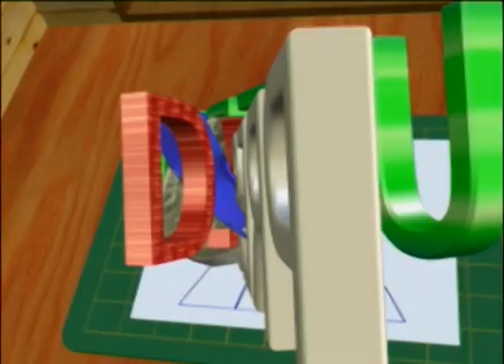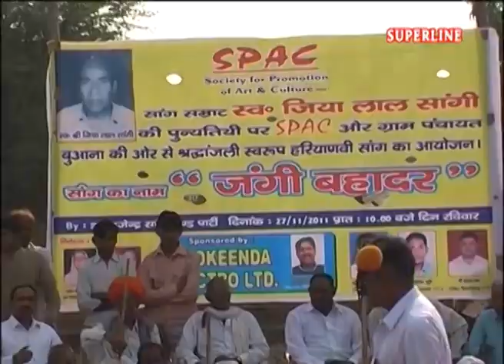haryanvi saang jangi bahadur part=1